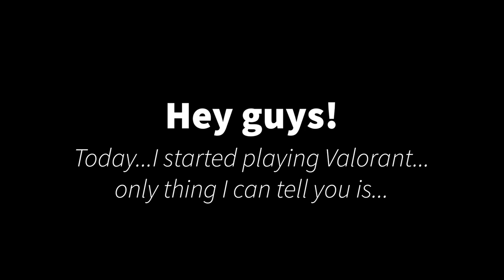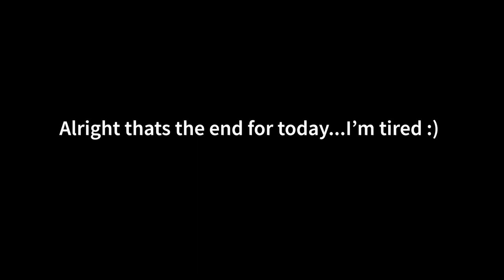Just starting Valorant?? Will I win??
Game: Valorant
Thumbnail Credits: @Throttle_Flight
Specs:
Lenovo YOGA 7i (Filming - Gameplay)
        Proccessor: Intel Core i7 13th Generation